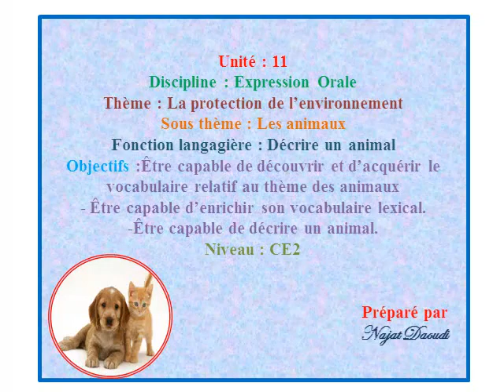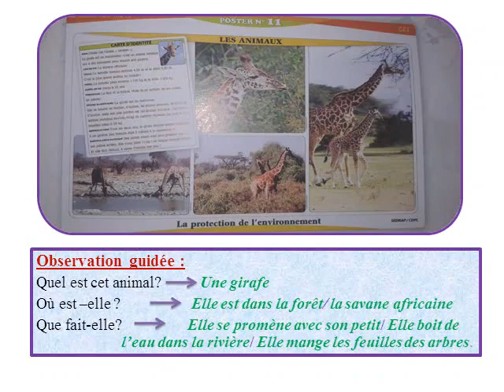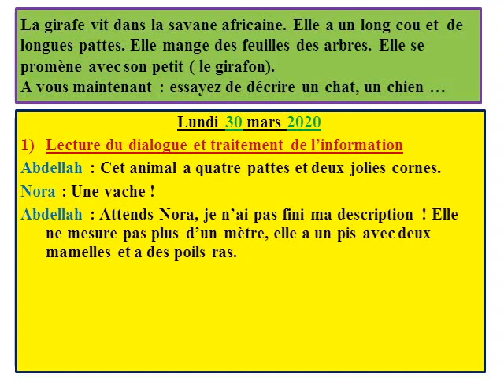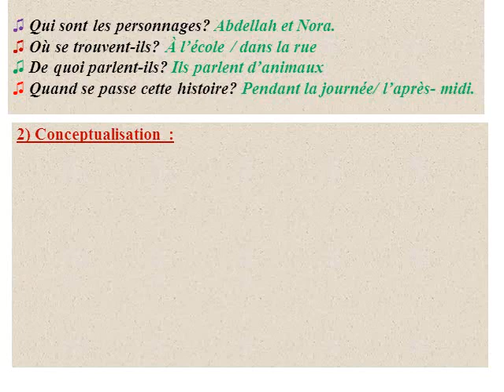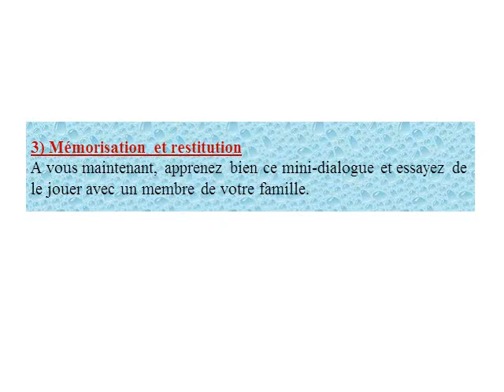Expression orale Les animaux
Les débutants🐇🐈🐕🐄🐐🐔